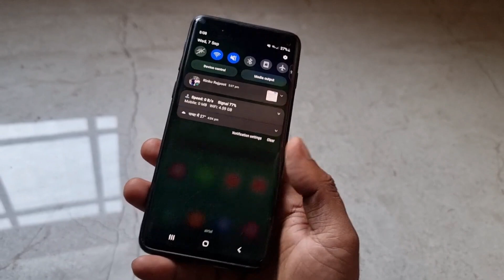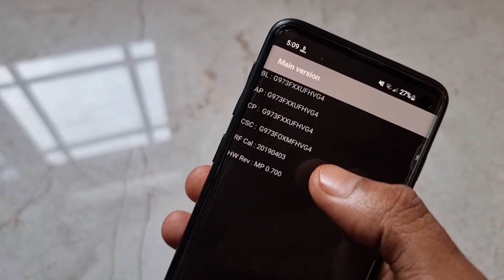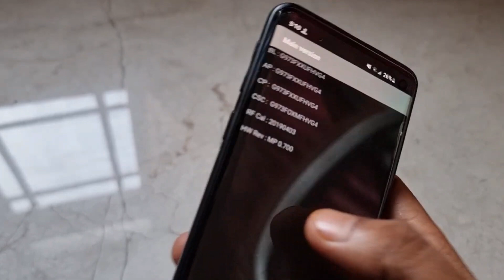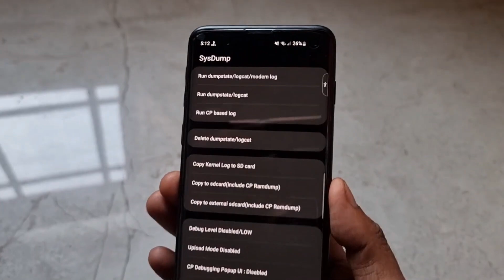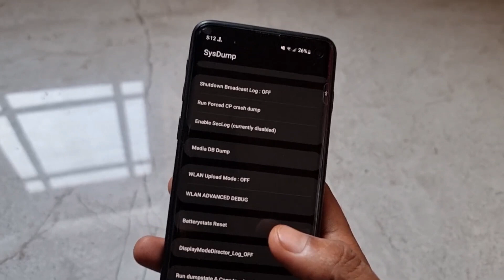SAMSUNG Mobile 2 Secret Codes 😱 STOP Hanging & Battery Draining issue